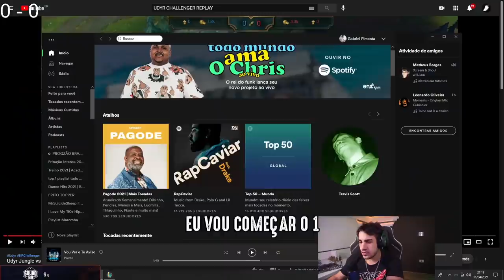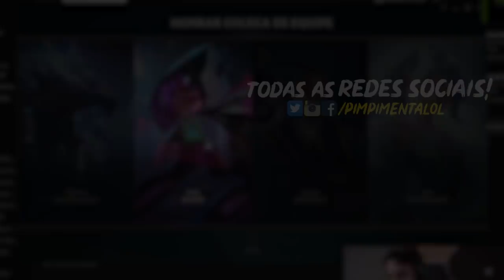O INÍCIO DO UNRANKED AO CHALLENGER SEASON 11! | Unranked ao Challenger #1